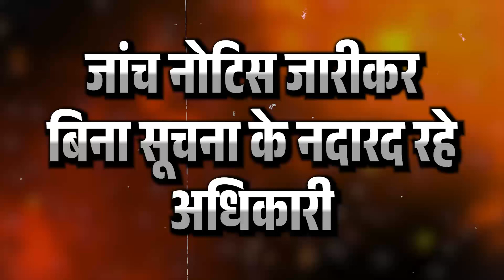जांच की तारीख बता कर खुद तारीख भूले जांच अधिकारी...जनता में आक्रोश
About this video - जांच की तारीख बता कर खुद तारीख भूले जांच अधिकारी...जनता में आक्रोश